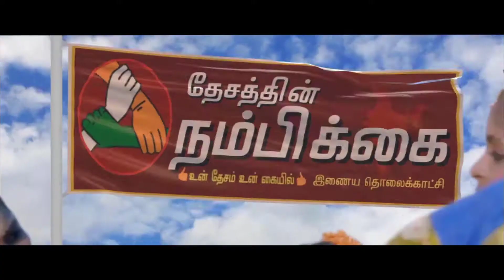52 உலக சாதனையை படைத்த மேஜிக் நிபுணருக்கு 'குளோபல் ஐகான் ஆஃப் மெஜிசியன்' விருது